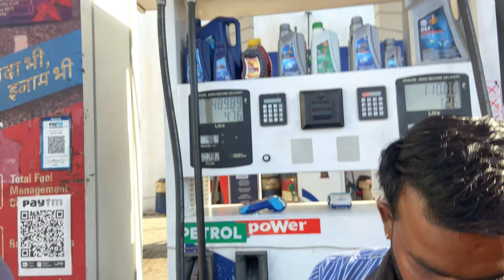Manikaran Sahib Yatra 2024 | Ludhiana To Manikaran🙏🏻❤️ Accident?😱300KM Bike Drive in One Day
Part 2 =

Manikaran
Manikaran sahib
Ludhiana to manikaran
Manikaran gurudawara
Hola mohalla
Hola mohalla 2024
Holi
Vlog
Vlogs
Manikaran sahib gurudwara
Manikaran vlog
Bike
Bike vlogs
Daily vlogs
Mohit pruthi
Vlogging
Manali
Manali vlogs
Punjabi
Travel vlog
Travel
Snow fall